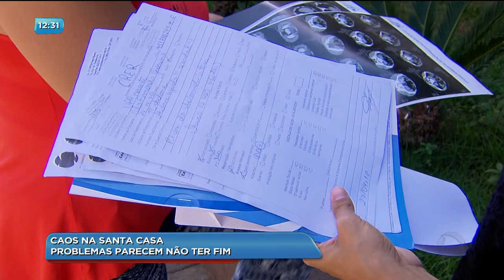BG - Caos na Santa Casa - 17-08-2018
Os problemas na Santa casa de Goiânia parecem não ter mais fim. O hospital atende a maior parte dos pacientes do sistema único de saúde e tem mais duas mil pessoas esperando por laudos de exames.